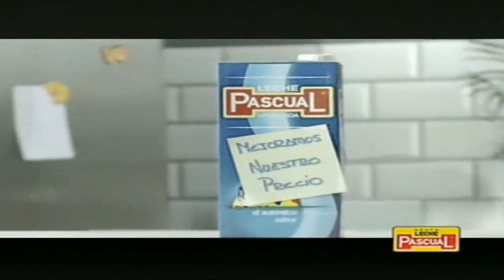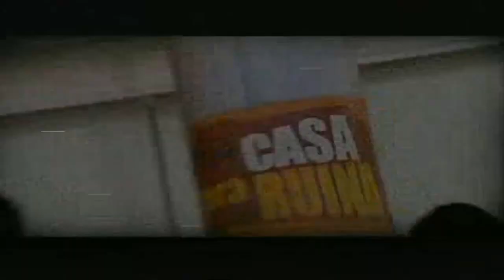Pausa Publicidad Antena 3 (Abril 2010)